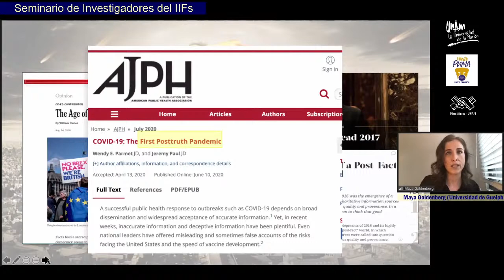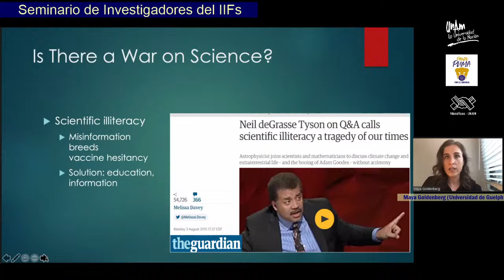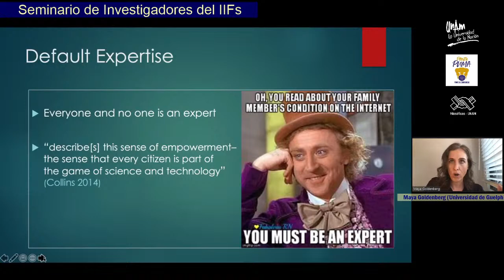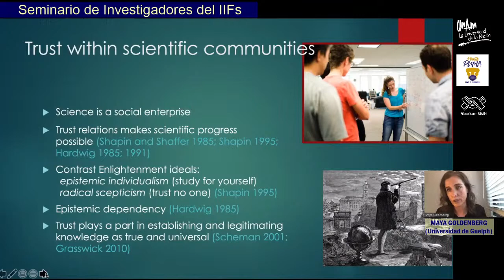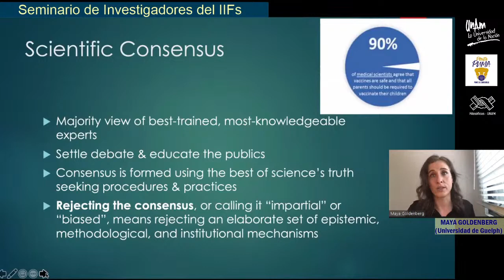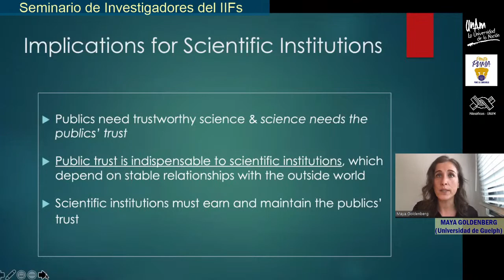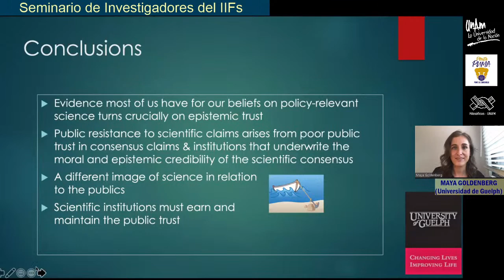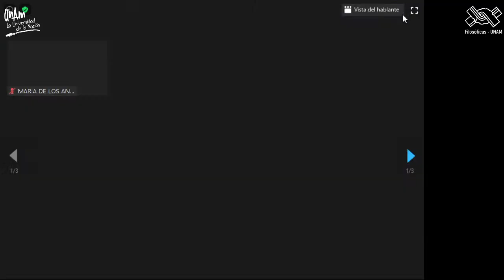Seminario de Investigadores del IIFs • Maya Goldenberg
Ponente: Maya Goldenberg (Associate Professor Philosophy, University of Guelph)
Título de la ponencia: "A War on Science? The Death of Expertise? Rethinking Vaccine Hesitancy and Refusal"

Modera: María del Rosario Martínez-Ordaz